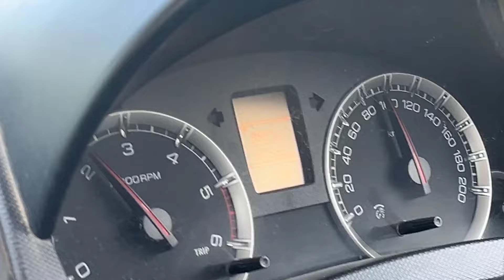K10 বিচাৰি থাকা সকলৰ বাবে ধুনীয়া k10 এখন আনিছোঁ